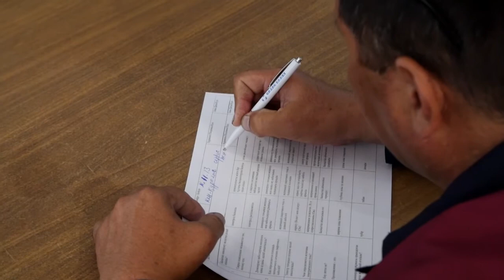Дәнекерлеуші мамандар шеберліктерін шыңдайды